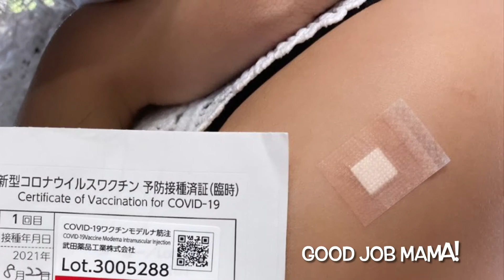DADWAY PLAY STUDIO | Japanese-Filipino Girl | Life in Japan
It's mama's first dose of Moderna vaccine today! I am so proud of her for getting vaccinated to protect herself and her family.

After she got vaccinated, we went to Namba Parks to have lunch. Then mama and papa decided to let me play at Dadway Play Studio! It's my first time to play here and I am so happy and satisfied with my time here. I cried in the end but they didn't take a video of that scene coz they were busy comforting me ^^,